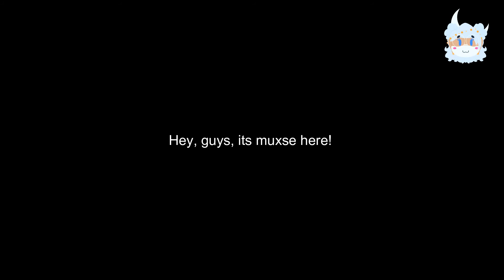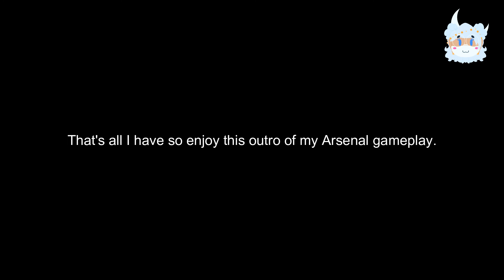Cozy Cottagecore Cafe (No Gamepass) - Welcome to Bloxburg! | speedbuild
Hi guys! I will upload speedbuilds from Welcome to Bloxburg, Adopt Me, and (hopefully) Minecraft.

This build wasn’t originally going to be recorded until I decided to do so, hence why there is a chunk missing of recording. This is my 2nd cafe in Bloxburg as I wasn’t satisfied with the first once. And yes, I don’t any gamepasses so these are beginner friendly builds.

Now, can you rebuild them? Yeah, you can as long as you credit properly.

I’m really proud of this build but also not at the same time as I didn’t hit that cottagecore vibe I wanted. But oh well, hopefully I can renovate it in the future with a better idea of cottagecore.

And let me say this, don’t expect a lot of uploading as you can see that I spent a huge amount of my money on this build, starting from $220k from the very beginning. I don’t have the time to grind either since I want to focus on my main channel, Shinamon, which is my art and animation channel if you guys prefer that type of content. (Linked below with socials)

~ muxse

(Logos were made by yours truly)